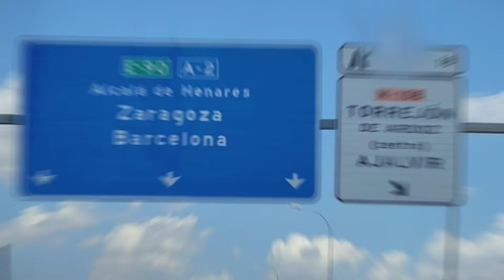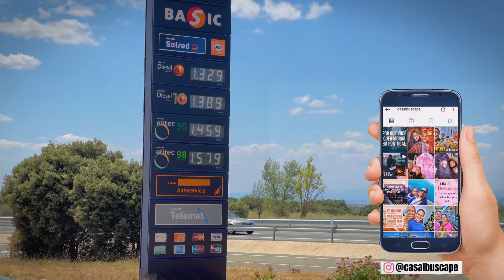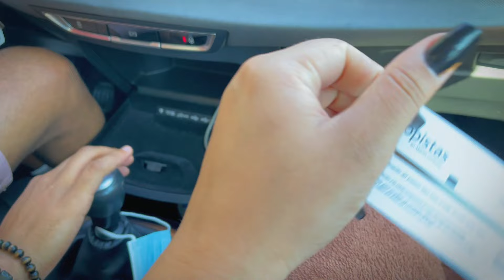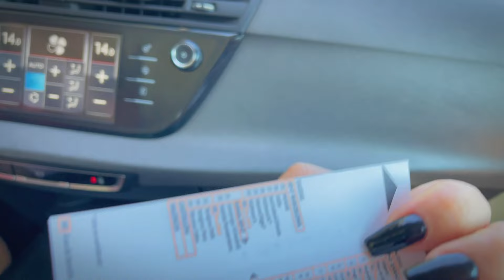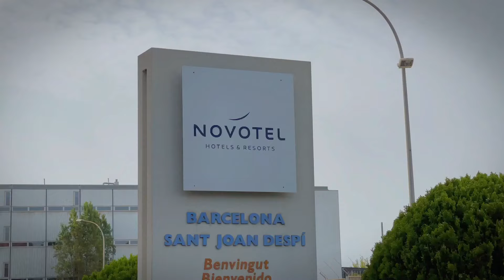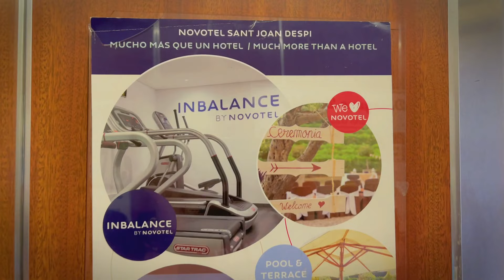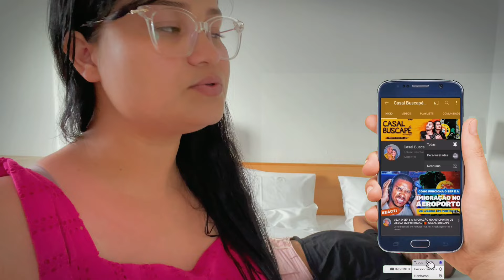ADEUS, MADRID…OLÁ, BARCELONA!!! 🇪🇸 VIAJANDO DE CARRO PELA ESPANHA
Músico: @iksonofficial